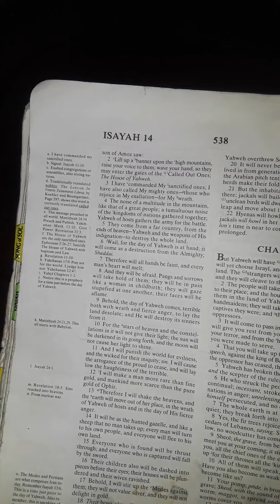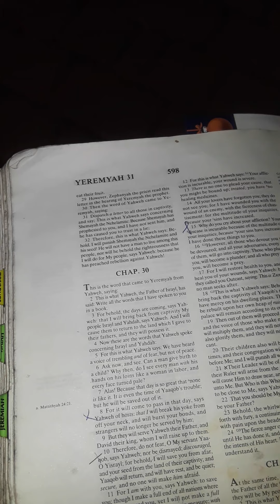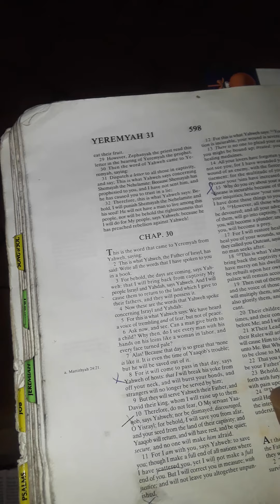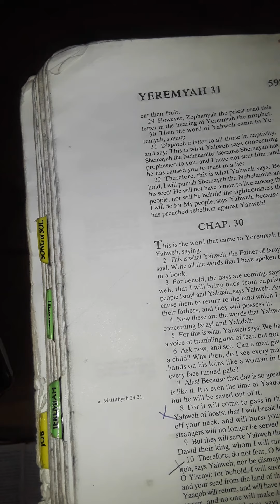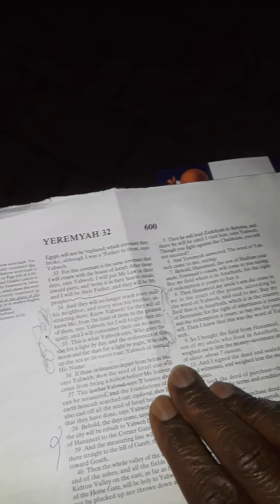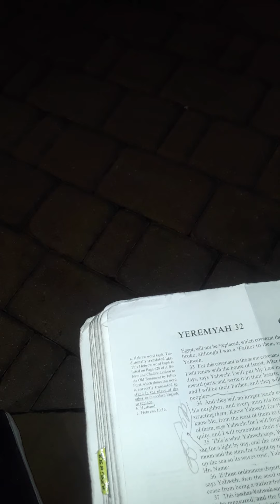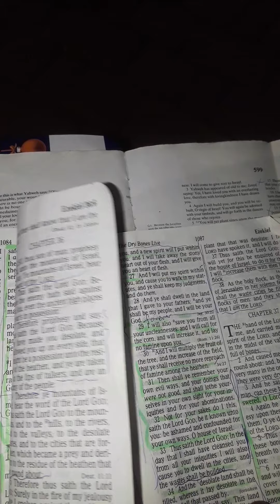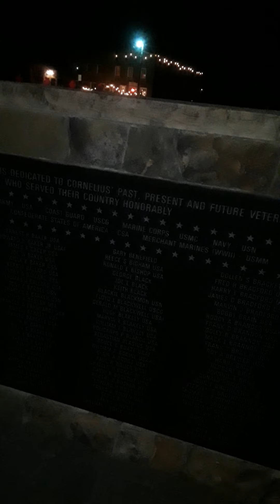GRAND MASTER JAY FROM THE PRIESTLY TRIBE OF LEVI & SABBATH KISLEV/CHISLEV 29TH 6008.